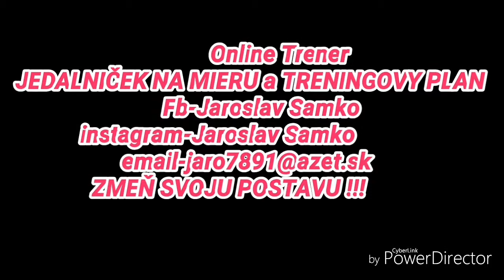FIT Strava typ č.3 ranajky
Online Trener-jedalniček na mieru a treningovy plan
Zmen svoj život !!!